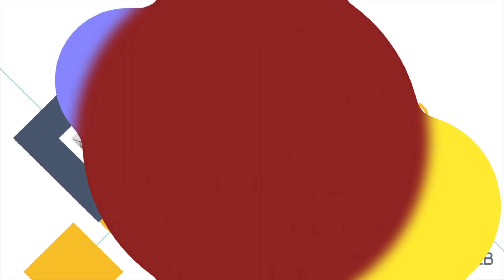AGC World News Eps Youth Camp 2018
Apostolic Church Announcement